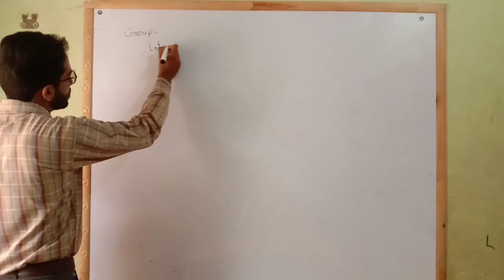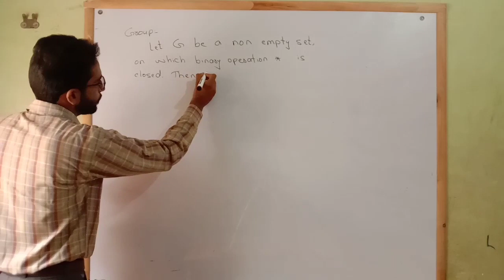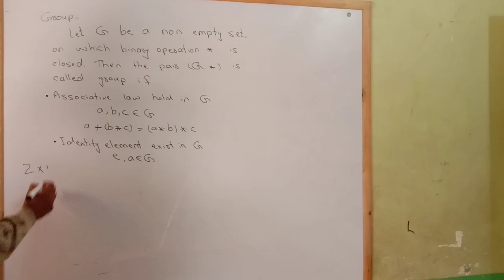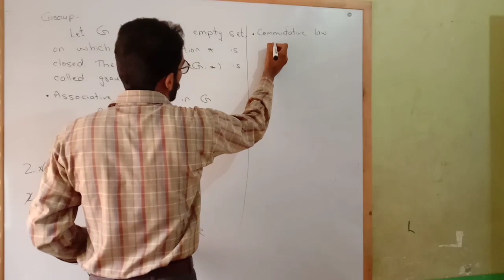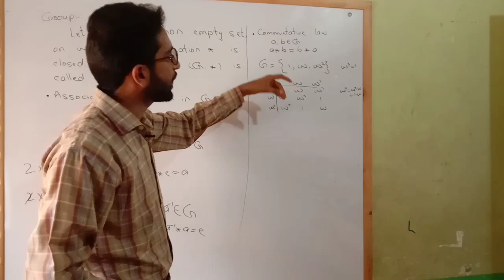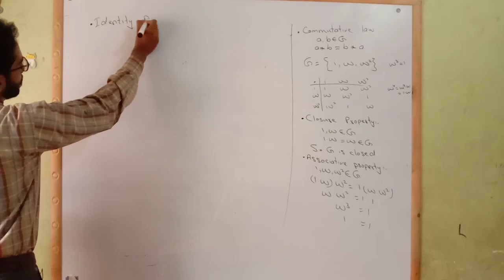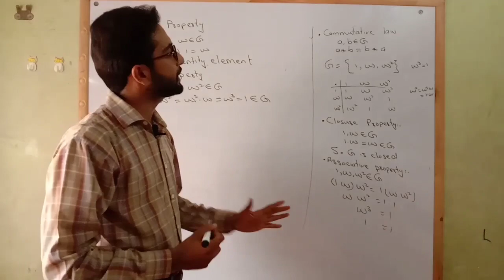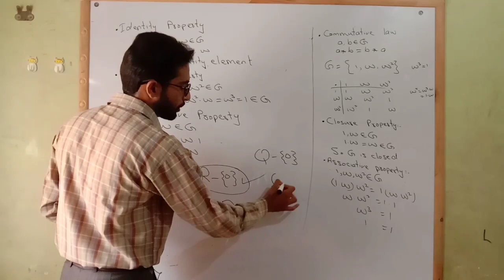Group | M.K.F.A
This Video Lecture is for B.sc Mathematics Students. In this Lecture, we are going to cover the Group Theory in which we'll be discussing all the applications of group theory and its benefits.